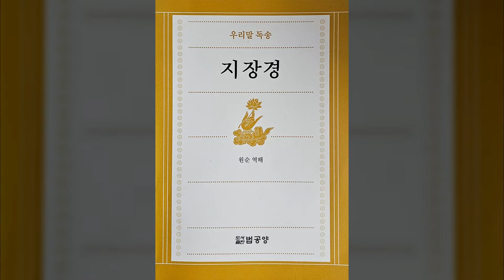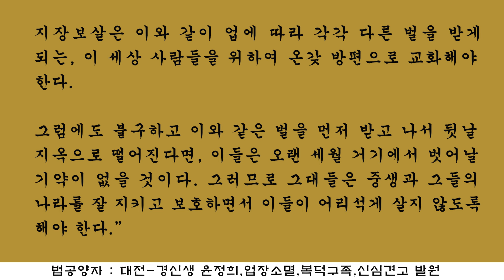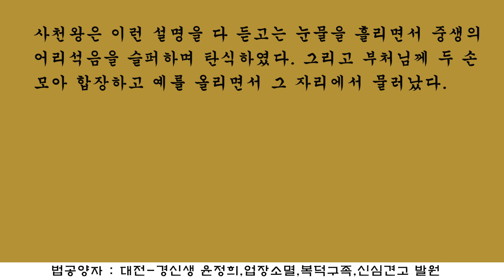[한글 지장경 1장~4장. 上권 (원순스님 역해) : 영월사 금강스님] 오늘 영월사 회주이신 지수노스님의 6재일을 맞이하여 극락왕생을 발원합니다.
● 영상은 후원금으로 제작합니다. 성의껏 마음 내어 함께해 주세요.
후원동참계좌-농협: 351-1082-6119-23 대한불교조계종 영월사

※ 금번 한글 지장경은 대전에 거주하는 경신생 윤정희불자가 자신의 업장을 소멸하고 신심내어 아뇩다라삼먁삼보리를 성취하고 복덕이 구족하길 원하며 법공양 올립니다. 이 인연공덕으로 불퇴전하여 소원성취하길 발원하며 수희찬탄합니다 ^^

● 영월사 금강스님
ㅡ불찬범음의례교육원 원장
ㅡ남원 영월사주지

● 남원 영월사
주소: 전라북도 남원시 인월면 구인월길 3-10